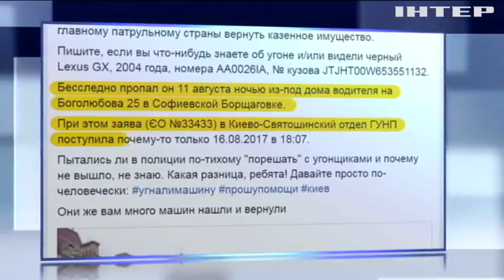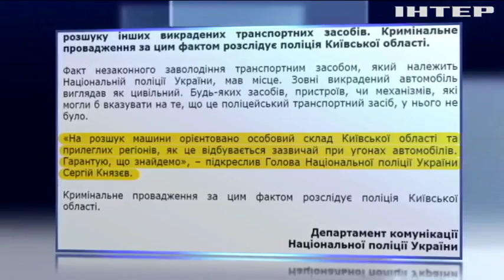У замглавы Нацполиции угнали служебный Lexus